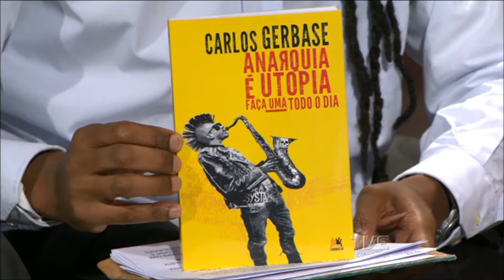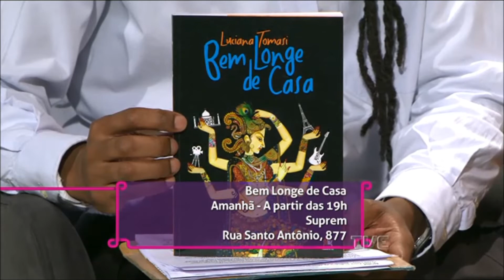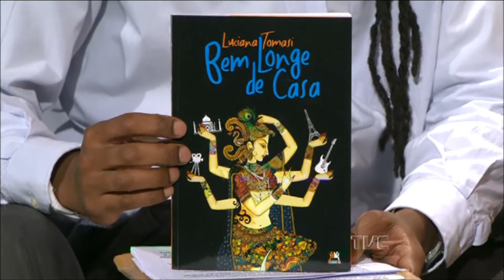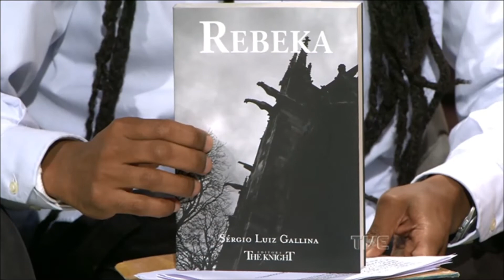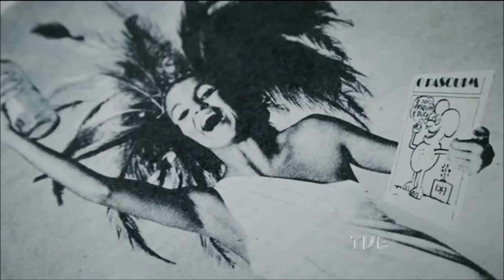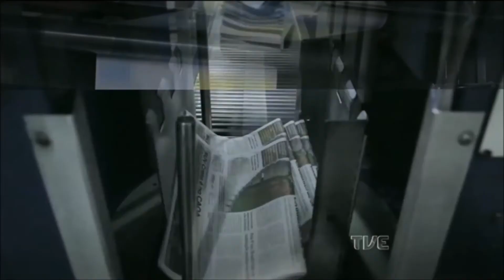Estação Cultura | TVE - - 21/05/18